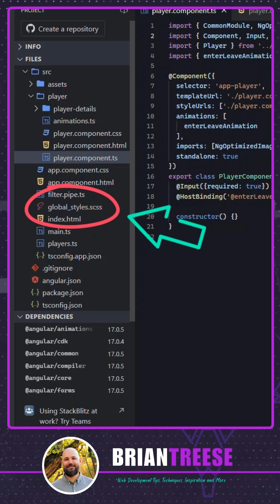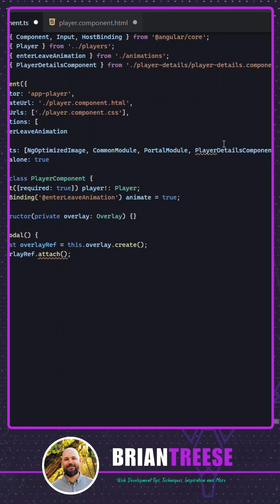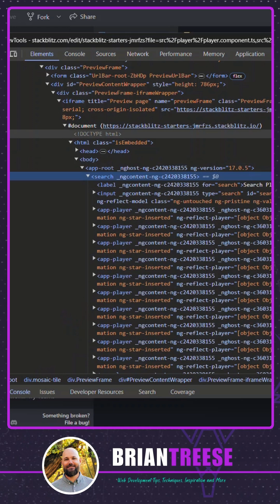Create a simple modal with the Angular CDK Overlay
When building apps in Angular, you will likely need to trigger a modal or pop-up at some point. Sometimes this is easy and can be done with some simple CSS. But other times, you may need to actually append markup to the bottom of your document, before the closing body tag, so that it can be placed on top of everything else. Or maybe, depending on scroll position, a pop-up will need to open upward instead of downward.